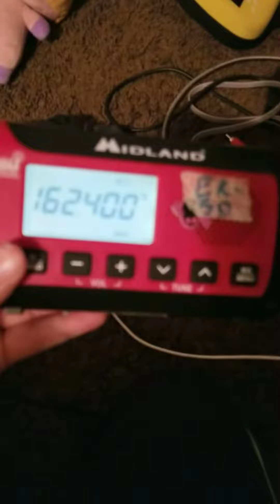First Alert of 2024 Severe Thunderstorm Warning EAS #70